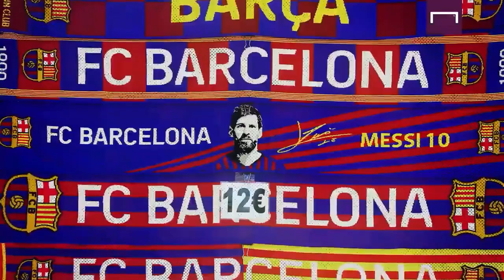Adios, Leo Messi! Namamu abadi di Barcelona!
5 Agustus 2021, Barcelona resmi mengumumkan berpisah dengan Lionel Messi. Kita tidak tahu seperti apa drama di belakang layar yang terjadi. Namun yang pasti, Messi telah menggoreskan tinta emas, bukan hanya di Barca, tapi juga di ingatan setiap pencinta the beautiful game.